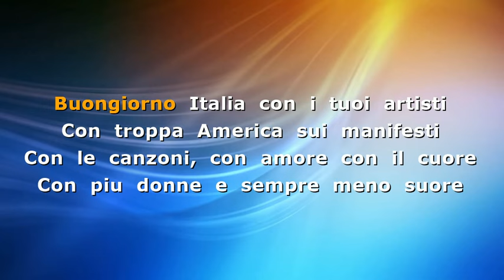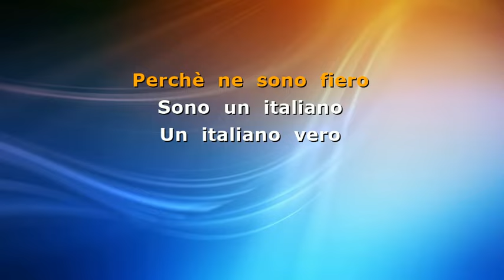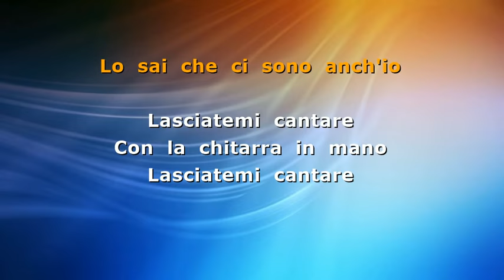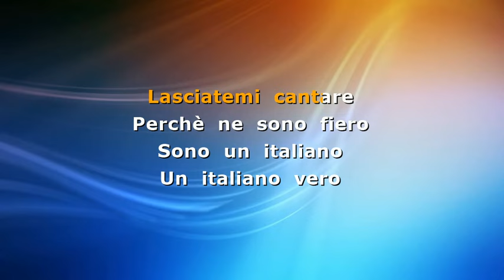L'Italiano (cover Toto Cutugno) - BluMovida Band -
Compositori: (S. Cutugno)

in questo canale trovi tutta la nostra musica;  i nostri inediti e i grandi successi da noi rivisitati.
Le  "COVER" che trovate nel canale,  non sono mai le versioni  originali , sono invece  rielaborazioni  e  le abbiamo realizzate presso lo Studio della Blumovida Band senza scopo di lucro. Sono tratte da opere NON di nostra proprietà.
La proprietà esclusiva dei brani di cui pubblichiamo i video  appartiene esclusivamente ai rispettivi autori ed Editori.

Basi con testo Karaoke - I migliori successi internazionali rivisitati da Blumovida Band
Le basi "COVER" che trovate su questo canale non sono mai le versioni  originali , sono invece  rielaborazioni,  e  le abbiamo realizzate presso lo Studio della BluMovida Band senza scopo di lucro

Basi con testo di tutti i nostri inediti in questo canale puoi scaricare gratuitamente le basi delle cover rivisitate.

Potete trovare tutti i nostri brani completi di voce (inediti e cover) anche su Spotify, YouTube ) e su molte altre piattaforme multimediali

Per evitare problemi legali, ti preghiamo di non utilizzare i nostri brani strumentali per caricare cover del brano su piattaforme di streaming o distribuzione